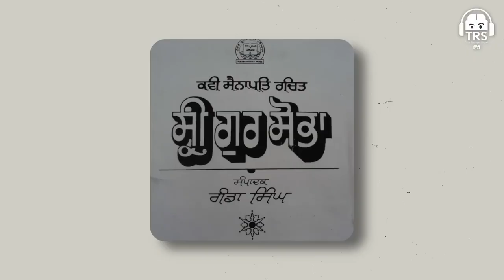When Sikhs & Rajputs Fought Battle of Bhangani Explained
Discover the historical clash between Sikhs and Rajputs in the Battle of Bhangani, as we delve into the details of this significant event. Join us as we explore the intricacies of this intense battle and uncover new information that sheds light on the fierce rivalry between these two warrior communities.
Don't miss out on this fascinating journey through history.